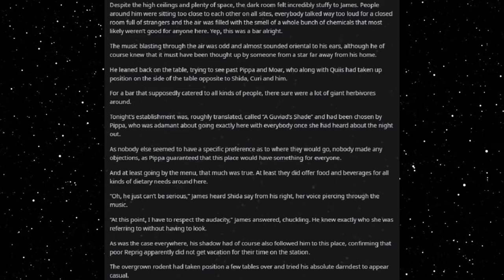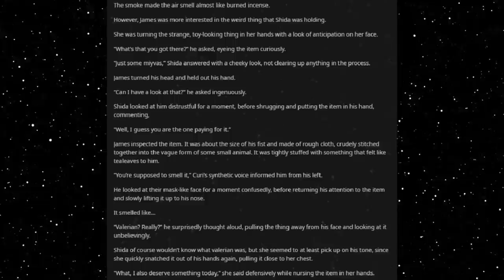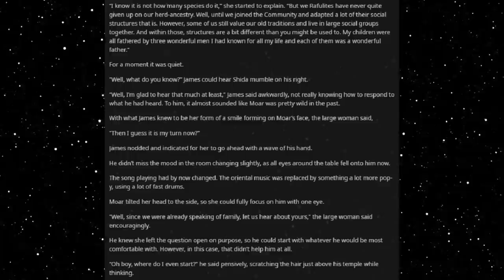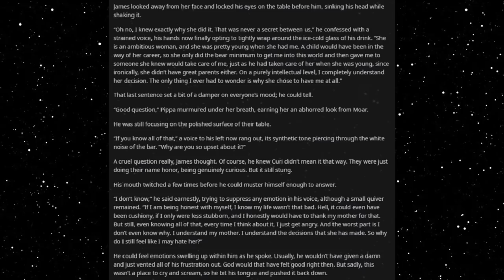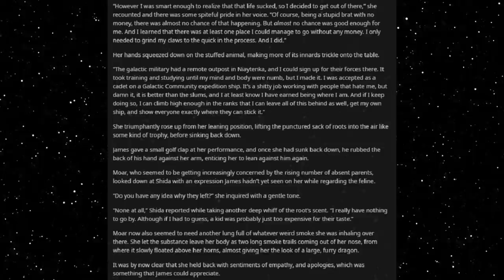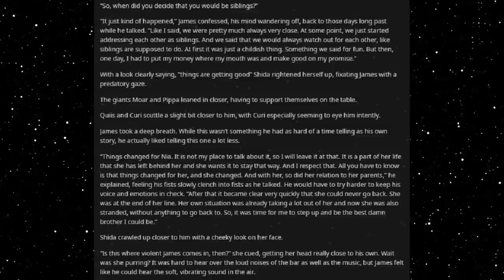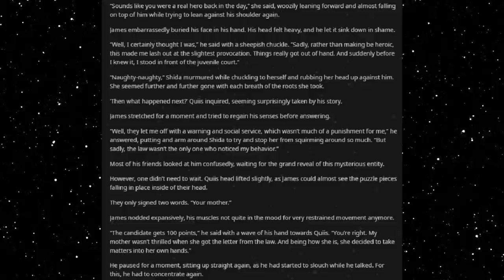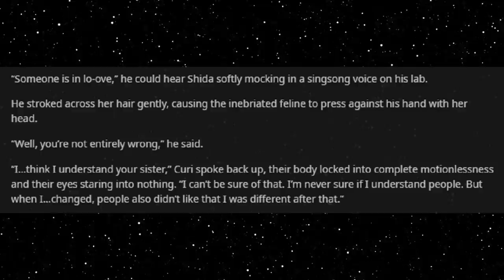Best HFY Reddit Stories: A Job For A Deathworlder [Chapter 17] (r/HFY)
Meeting up with friends!

Current Patreons:
Ahriman
Diana
Rei 3155
Peter Vaurigaud
imadethistopost
Kronos
Tdawg198
Obsidian
conor duffy
Lobo56789
Darien Sikardi
Steven armes
Anthony Wood
S55
Mrfaye
Cody Needham
Dracaun
Big D
Karakal
markoatonc
CatDaddy
Pwntatochip
Ed Heward
Wraithman147
Devin Mason
phantomstar189
Jorttovoy nunya
Sami Luhio
Derrick Young
Gavin Lane
John whall
liam johnston
Patrick Mcgreevy
N8
PrimalAge
Cho
Gary Carlson
Jason Nicholas Bacon
Troy Kivlin
Roger Dial
Nathan Riek
Nikolous Rice
Dwavenminer
Daddy Jesus
Warutteri
Nick Hatley
John Etgar
Daniel Gartin
Jeromy Carmickle
Jeffrey hedlund
Tanner Ryan Jollet
Dan Chadwick
Dionysus
Wolflet
Midnight Harbinger
Joel Nikula
Erick Jaquez
Elitedrone
Weston Simmons
Mario Colon
Simon Ellison
Stephen Dower
Jonas GrundstrÃ¶m
Brennan Robertson
laurine manigat
Elim Tevir
Alexander Michael Fraser
Micky
Raymond Demara
Christopher Heredia
David Arva
Logan Herron
John Weaver
Malovich
Silvan Fricker
austin
Mr. Karlsson
Jonathon Chasteler
Cloodden
genomephilanthropist
boone stover
Thobias Ã¥man
Nicholas Johnson
C Fern
TheBadassForunnerElite
John Arians
eistee9683 .
SCP-49730
Jeff Kaiser
Purple Magi
Matthew
Mr. NoNameA2601
William Howard
Andre Tolmich
Foxbat40
Blighty
saber154
Felipe Agudelo
juan ruvalcaba
Davin Smith
Sapient_table
Vanopolis
chzoe warford
Andrid9
Mr.Monical
but span
Shaun Jacobs
Enterprise
Tradainian
C Slimm
Quakes
daniel mayo
Adrian IwaÅ„ski
Dopamine Coma
Carl
Rusty Shackleford
Tech Priest Toaster
Thirteenth Angel
Drakos
chaosdays
john
JordKriger
Nathaniel Krauss
Namel909
Devara Saira
Sturlaugur Arnar Kristinsson
Michael Morse
PATRICK JAN JOSUA DAVIDSEN
Cinder Soul
dioriteigneous
NightVision
Nathan west
matthew baker
Tyler John Williams
DragenDragoon
OTTO DBS Gaming
Danial Zujkowski
Tyler Bremer
eyes downfield
king vice
Roy Nicolaysen
DebautcheryDecanter
julekule
Dragonking
Jonathan Torrez
Riokan
Juliano De Luca
Brice Abbott
Arin Storm
Logan Kuhlman
CLOROX D VIKING
Wln424
ShadaePrajschet
Spencer Smith
jordan simmons
some wierd guy
Chandler Riley
Thomas Panis
John Meek
shadow sword001
Jim Flint
koollman
Dank Matter
Alex Farmer